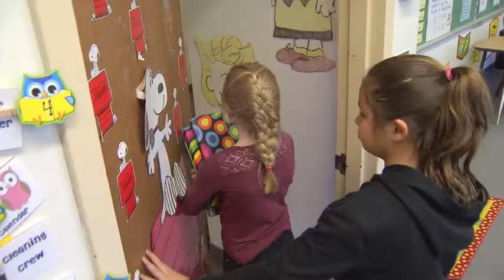HEALTHY HOLLOW GERMS 2016